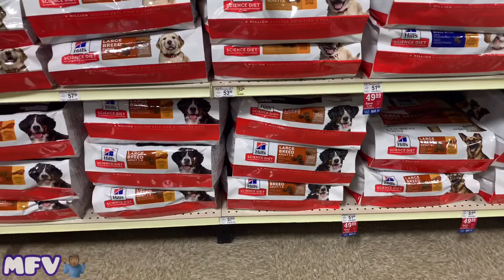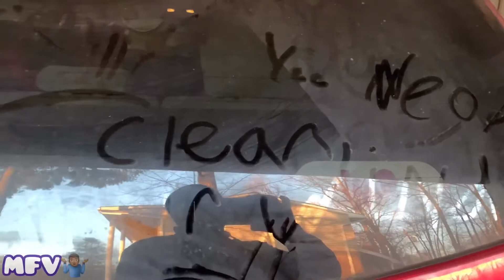Sunday Funday | No Idea What’s Going On 🤷🏾‍♂️🛒🏀🥓🐶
🤷🏾‍♂️🤷🏾‍♂️ This Sunday Funday, MFV had no idea what’s going on. See what things we get into this Sunday. 😊 the vid!!!

💻🖥 Web Links/Info to Browse 🖥💻

Address:  9112 Guilford Road
Sunday Schedule
Congregational Prayer
9:10am – 9:25am
Growing Disciples
9:30am – 10:45am
Sunday Worship
11:00am – 12:30pm
Lord’s Supper (1st Sunday only)
12:30pm – 12:45pm

Track Info:
Beat by: DIPAN
Title: Promise
Genre: R&B
Time: 4 Min 19 Seconds

Copyright Licence Note: You can use this Music for any kind of purpose like on Youtube, TV or other platforms. All you need to do is copy paste our Channels Subscription Link as in Credit.